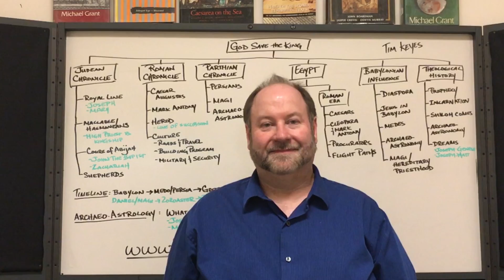Resetting the Timeframe - an Overview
In this video, Tim discusses the free essay, "Resetting the Timeframe for the Birth of Jesus Christ."